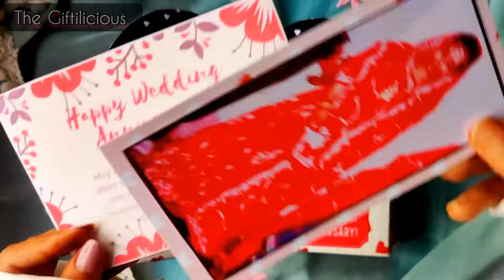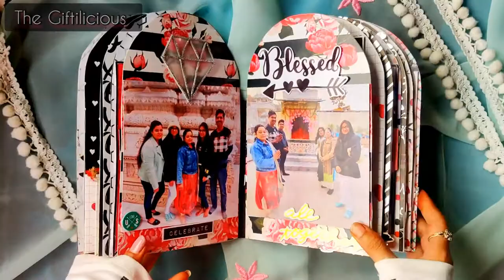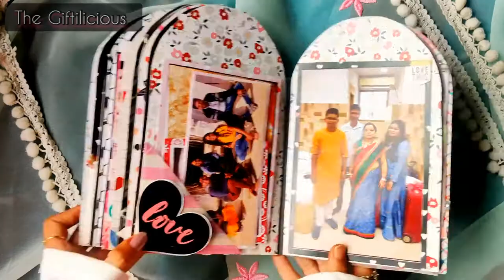Piano box with scrapbook for 25th Anniversary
25th Anniversary gift for the lovely couple.
Do checkout the full video 💖